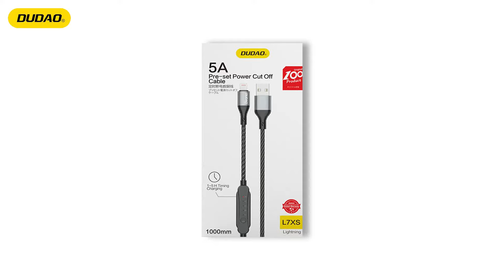DUDAO L7xs Timer 5A data cable!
charge your device without worrying about over recharging with DUDAO 5A Automatic Cut Off Fast Charging Cord.

available in Type-C, Lightning (iOS), Micro cable interface.